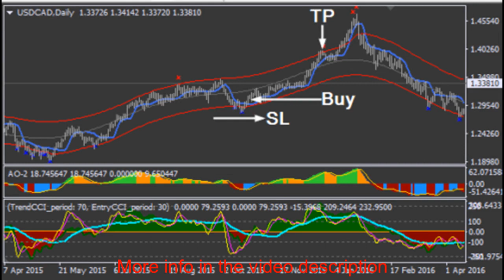Forex Channel Gain - Forex Trading System for MT4